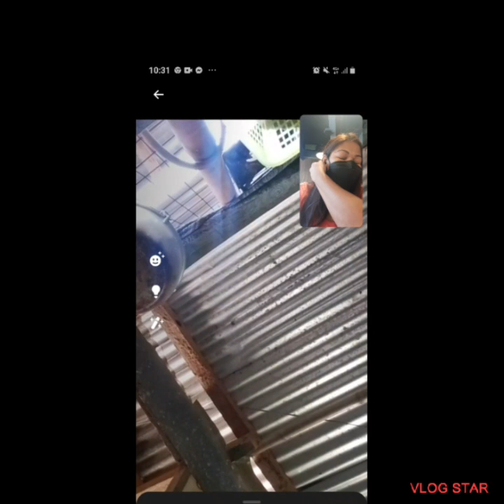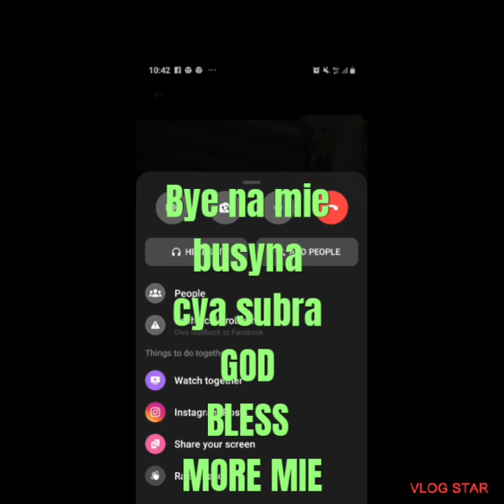Vediocall with my bff mommy lady